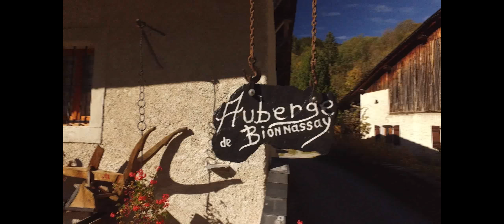Teaser Auberge Bionnassay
Située à 1320m d’altitude au pied du Mont-Blanc, l’Auberge de Bionnassay est à l’origine une vieille ferme de plus de deux siècles transformée en restaurant-gîte d’étape en 1968.
Vous pourrez profiter de son restaurant et de son gîte avec une terrasse offrant sur un panorama grandiose et unique au monde !